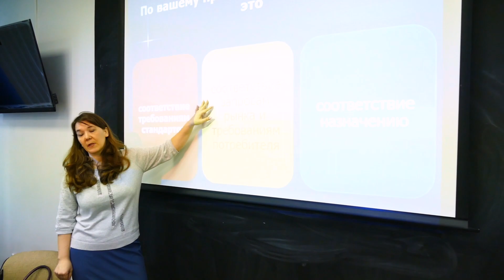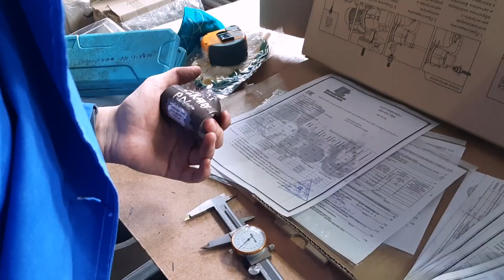Колледж КИУ. Управление качеством продукции, процессов и услуг (по отраслям)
Специальность «Управление качеством продукции, процессов и услуг» в колледже Казанского инновационного университета

►Прием в колледж на базе 9 и 11 классов.
►После окончания колледжа выпускники поступают в КИУ без ЕГЭ

Телефоны приемной комиссии:
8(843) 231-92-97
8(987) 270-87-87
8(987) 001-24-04 (WhatsApp, Viber, Telegram)

Адрес приемной комиссии: 420111, Казань, ул. Московская, 42